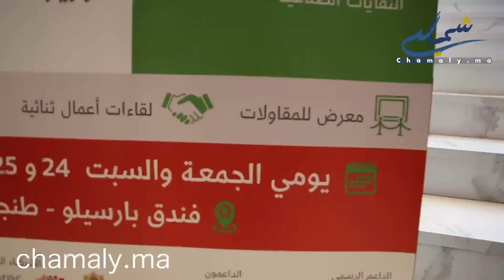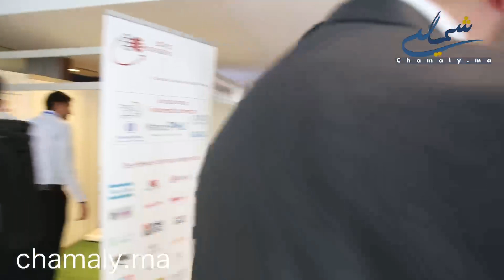الهيئة المغربية للمقاولات تنظم الملتقى الأول للأعمال بمدينة طنجة